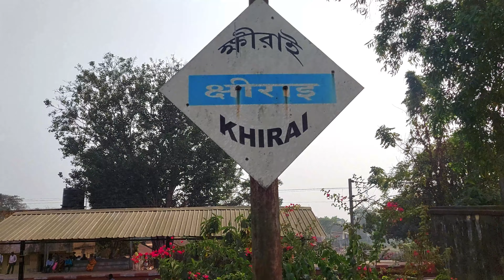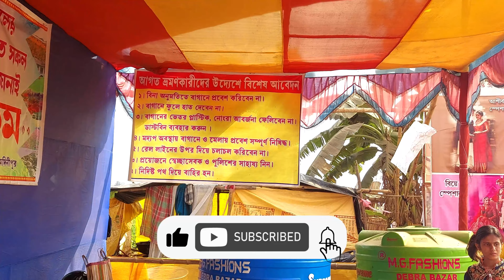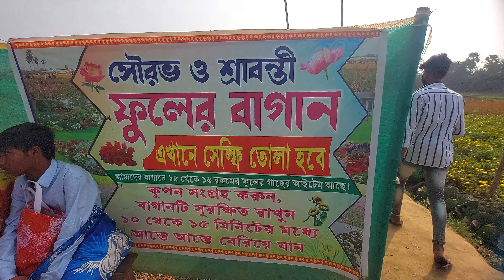Khirai Valley of Flower | Khirai Tour 2023 | ক্ষিরাই বাংলার পুষ্প উপতক্যা | khirai vlogs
*Thank You Guys For 1k Family 💚Now we are a Strong Family 🤗 Keep Love 😘

o Tripod

RECOMMENDED GEAR
o Tripod(ULANZI)